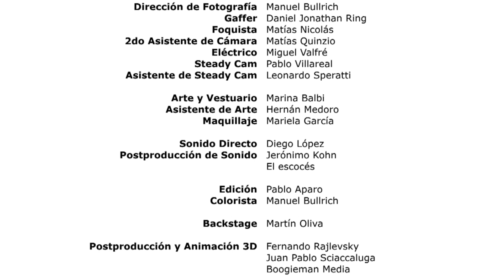Solo Deportes Running 2011 " Leonardo Da Silva "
Campaña Hacer deporte es saludable hacelo bien